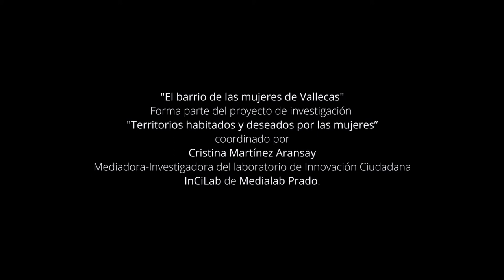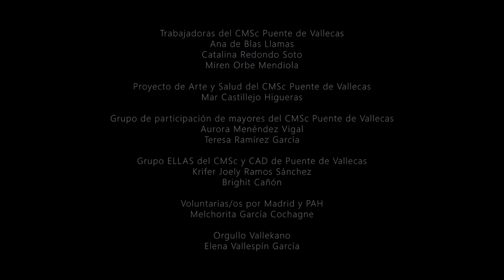El barrio de las Mujeres de P. Vallecas COMPLETO (subtitulado)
Mujeres de Puente de Vallecas comparten cómo viven sus barrios y qué les gustaría mejorar en ellos. Nos hablan de la identidad de los lugares, de su significado, de los aspectos positivos y de los problemas a los que se enfrentan. Analizan cuáles son los lugares que las cuidan, como espacios públicos, recursos o redes de apoyo, y también debaten acerca de cuál es su percepción de la seguridad o de las relaciones vecinales. Es una reflexión sobre cómo podemos tener una ciudad que sea nuestro espacio, que priorice a las personas, que sea un lugar de encuentro para todas y especialmente para las personas más vulnerables.

Este vídeo forma parte del proyecto de investigación "Territorios habitados y deseados por las mujeres" coordinado por Cristina Martínez Aransay, Mediadora e Investigadora del Laboratorio de Innovación Ciudadana (InCiLab) de Medialab Prado.